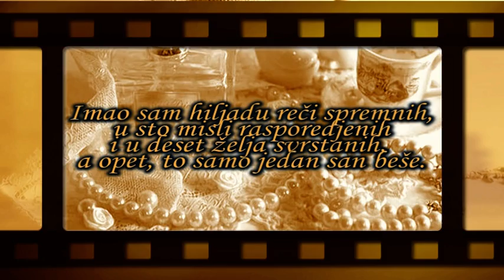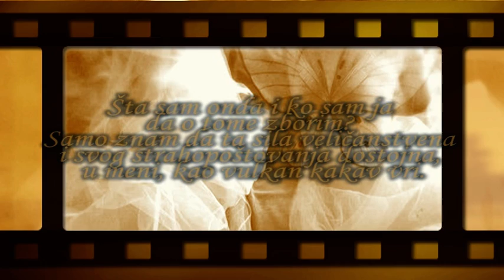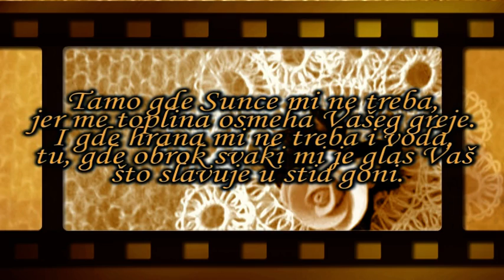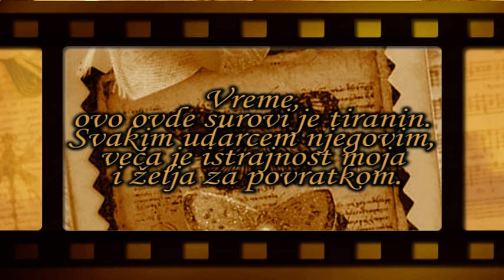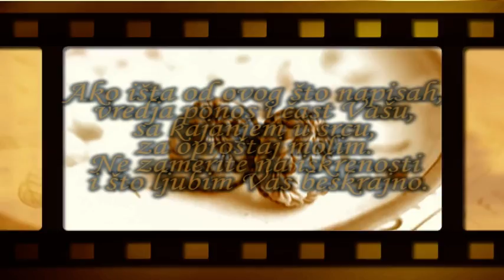Pismo skoro nepoznatog autora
Muzika: Il Salto Dell' Angelo - Roberto Cacciapaglia
Album: Incontri Con L'Anima, 2005

Hvala autoru teksta za rijeci utisnute u bjelinu papira poput mnostva zlatnih pecata izlivenih iz uzdaha duboke ceznje.